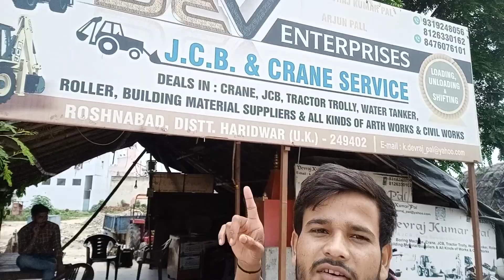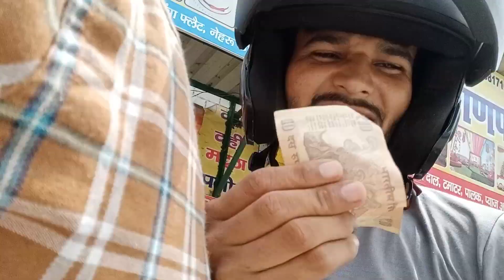My 6th vlog . Shivam ka office 😛 Sangam vlogs#viralvolg